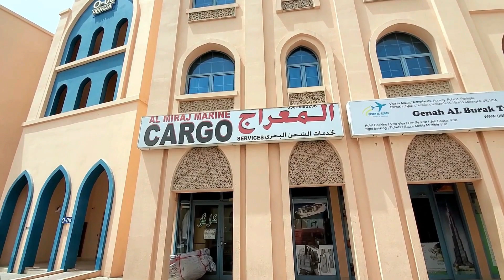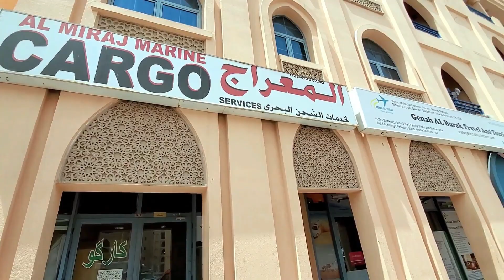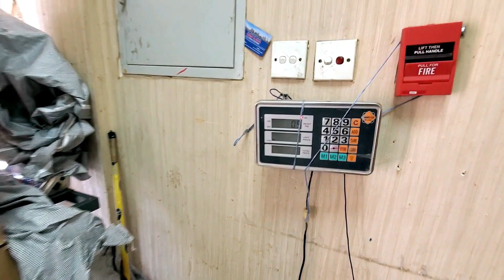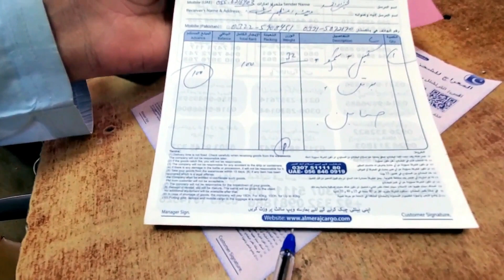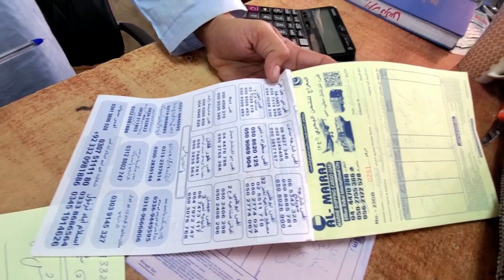Vlog 16 (part 2) Want to Send Items From Dubai :) Come Explore Mairaaj Marine Cargo With Me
The place is very simple but they do a good job They can do the packing for a fee and I recommend letting them do it because they have better materials (heavy-duty cardboard, rope, covering sheet, tape) and are very skilled (they'll pack it compact so to avoid empty pockets which can get crushed). You just show up with the items loose and they can pack it in front of you if they're not busy.

They also can use thick foamboard to pack fragile items